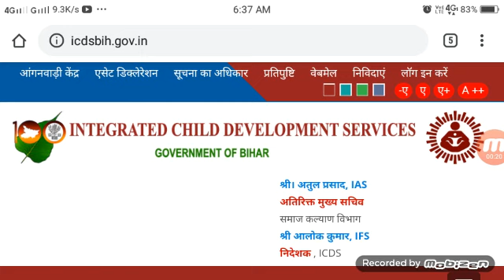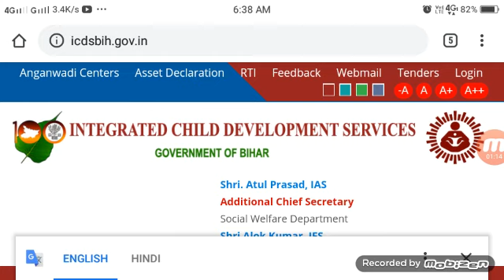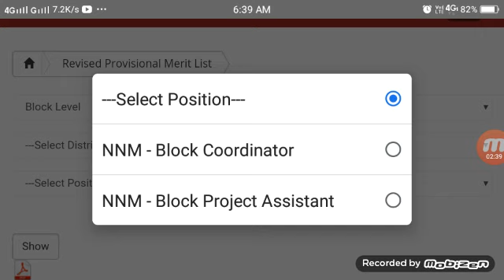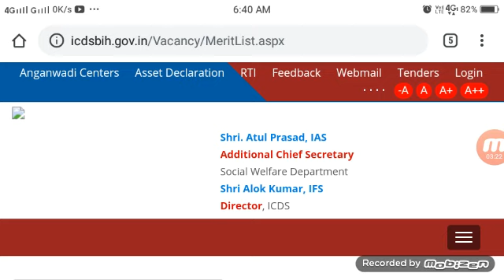ICDS BIHAR ANGANWADI SEVIKA/ SAHAYIKA Result cut off merit list icdsbih.gov.in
ICDS Bihar Anganwadi Sahayika/Sevika Merit List 2019 Released.
ICDS Bihar Anganwadi Sahayika/Sevika Merit List  2019.
Released on official website.
 Integrated Child Development Services (ICDS), Bihar has released the merit list for the sahayika/sevika post.
 Candidates can download the merit list in our exams daily website.
CDS Bihar Anganwadi Sahayika/Sevika Merit List 2019. Released.
 बिहार के इंटीग्रेटेड चाइल्ड डेवलपमेंट सर्विसेज ने बिहार आंगनवड़ी सहायिका/सेविका की मेरिट लिस्ट जारी कर दी है।
 इस मेरिट लिस्ट को आप ऑफशल वेबसाइट icdsbih.gov.in या नीचे दिए गए डायरेक्ट लिंक पर क्लिक करके देख सकते हैं।
रिजल्ट में आवेदक का ऑफिस रजिस्ट्रेशन नंबर, आवेदक का नाम, पिता का नाम, रजिस्ट्रेशन नंबर, जिला, वर्ग आदि की डीटेल दी गई है।
यह लिस्ट कंप्यूटर द्वारा तैयार की गई है।
इसमें जिला और पद चुनने बाद उस इलाके के लिए चुनी गई आवेदकों की लिस्ट सामने आ जाएगी।
and get information and view result.